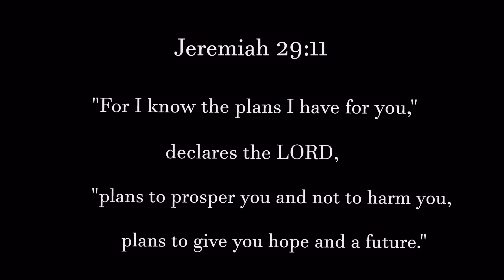Bull Shoals Practice... Making Memories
Practicing for the OMTT and Webb Elite championships with my youngest son, Parker. Making memories for a lifetime.